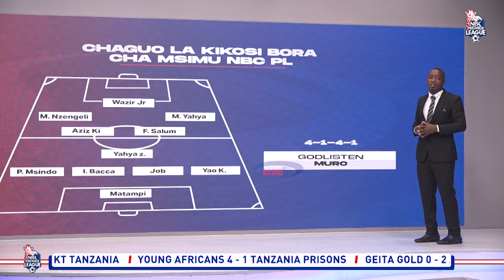Godlisten Muro 'amkataa' Diarra kwenye kikosi chake bora cha msimu - NBC Premier League 2023/24